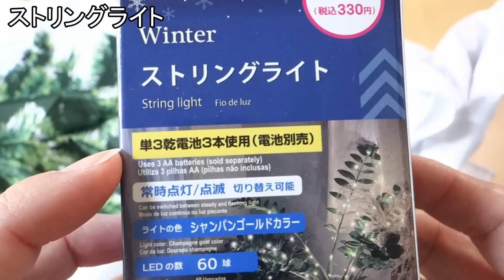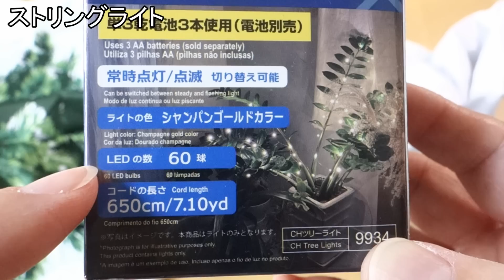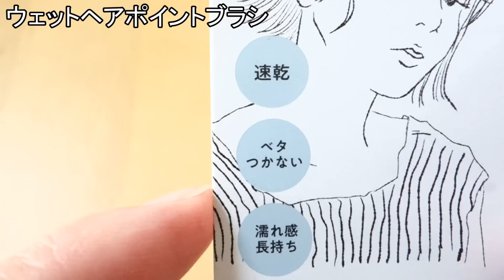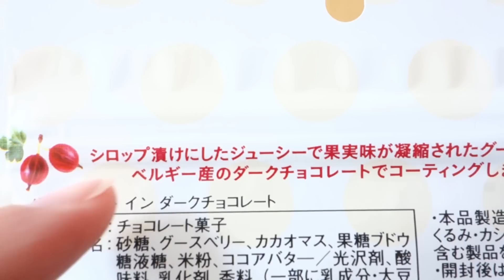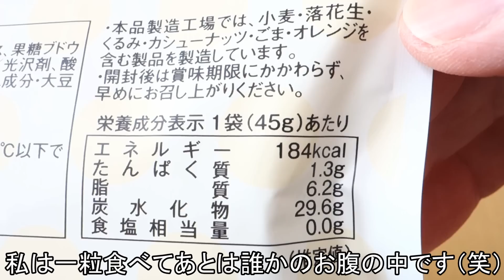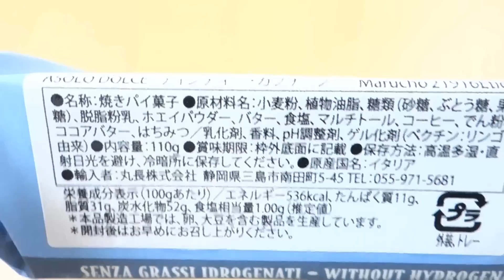【100均購入品】ダイソーで売れてる注目グッズ！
動画内容
  今回は、ダイソーで注目の新商品をご紹介します。

・トートバッグ（無地、キツティング）

・折りたたみエコバッグ

・ファブリックツリー

・ストリングライト

・クリスマス機関車

・保存容器にもなるお弁当箱

・ウェットヘアポイントブラシ